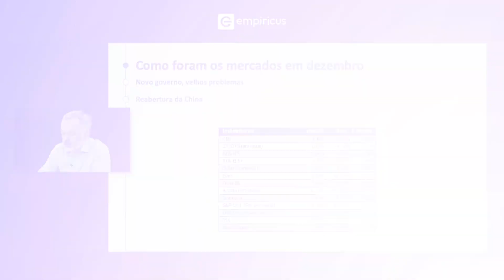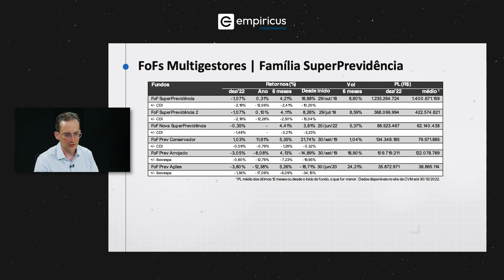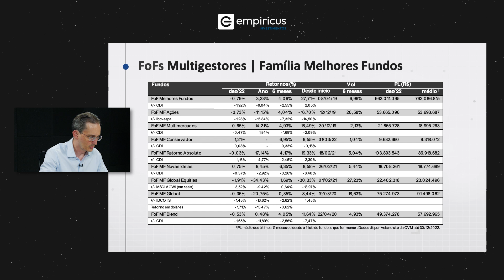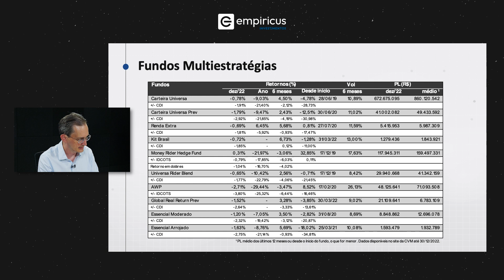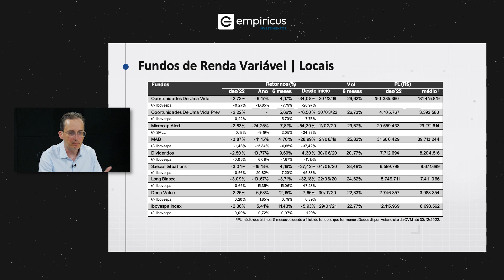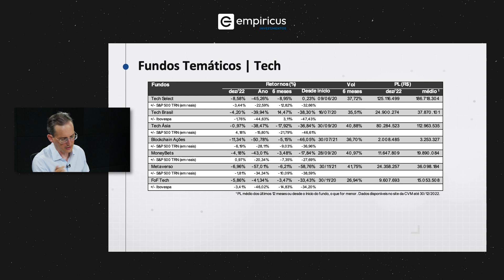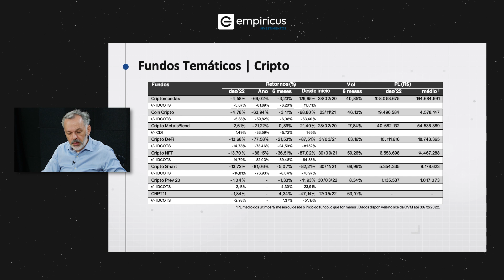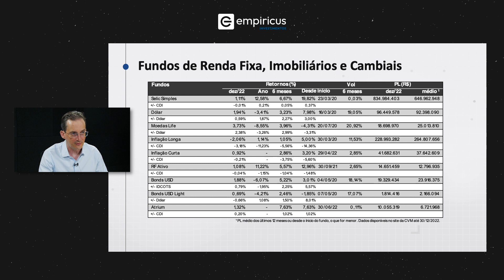QUANTO RENDERAM OS FUNDOS DA EMPIRICUS INVESTIMENTOS EM DEZEMBRO? | Rentabilidade 2022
Entre no nosso grupo de telegram e receba as notícias sobre a Empiricus Investimentos em primeira mão

A análise completa da rentabilidade no mês de dezembro, fechamento de 2022, de todos os nossos fundos que já tem a rentabilidade histórica disponível, você encontra aqui!

00:00 Cenário macroeconômico e indicadores
06:13 Fundos de previdência
09:18 Família FoF Melhores fundos
14:55 Fundos multimercado
20:25 Fundos de ações - Locais
25:00 Fundos de ações - Internacionais
27:44 Fundos de tecnologia
31:05 Fundos de cannabis
32:20 Fundos de Cripto
36:25 Fundos de Commodities
38:05 Renda Fixa, Imobiliários e Cambiais
40:32 Fechamento